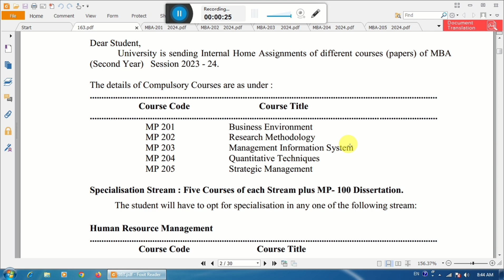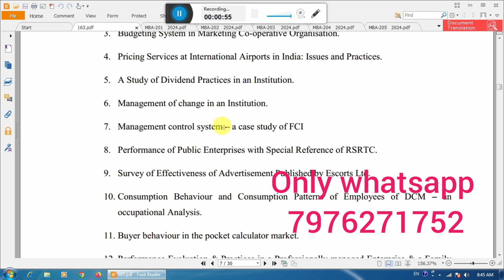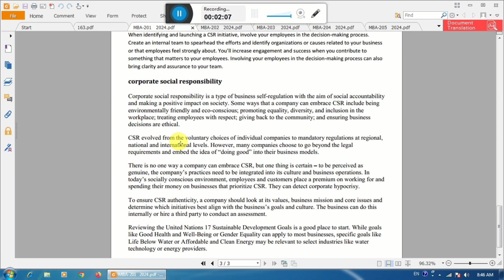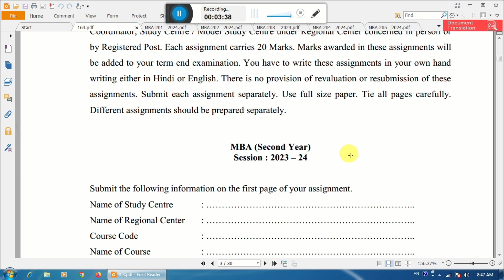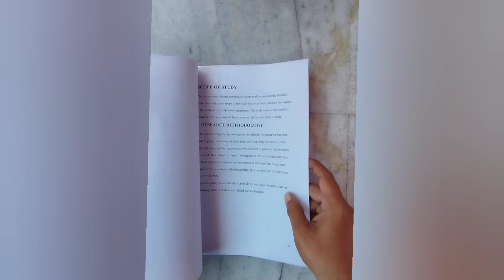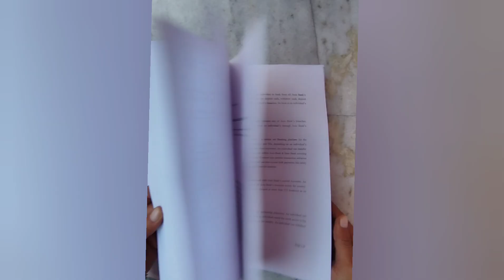VMOU kota MBA Project and Assignment kaise banaye VMOU MBA Project || How To Make MBA Project Report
Full detail vedio लास्ट तक देखे तब समझ आयेगा
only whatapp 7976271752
VMOU MBA Project || How To Make MBA BBA Project Report कैसे बनाए पूरी जानकारी ओरिजिनल PDF